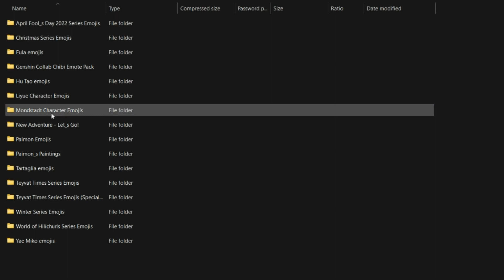how to download genshin impact stickers for free....step to step guide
i am going to show you how to download genshin impact game stickers for free. it is going to be a step by step guide to download genshin impact sticker.

it is the official site of genshin impact game. to download the genshin impact sticker go to above website. click here link and download the genshin impact stickers for free.

the downloaded zip include the all the genshin impact game sticker with christmas and winter stickers.

how to get genshin impact game stickers for free